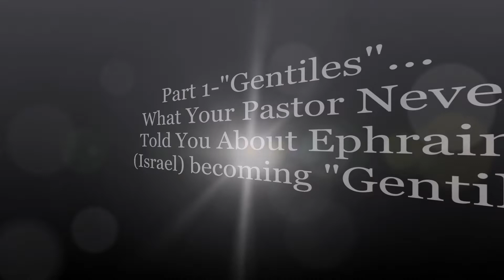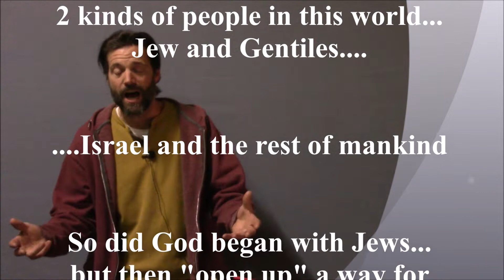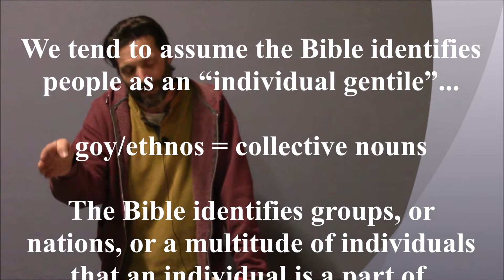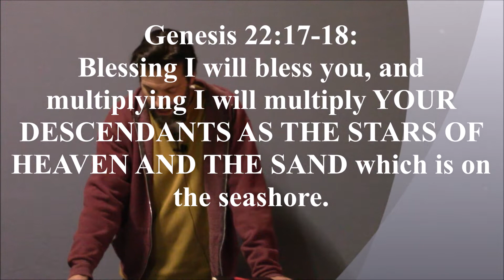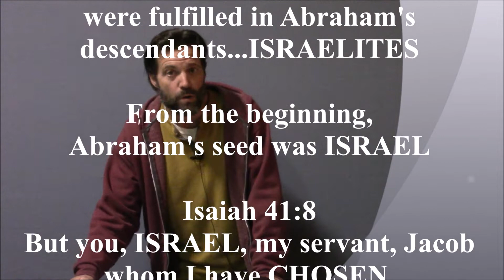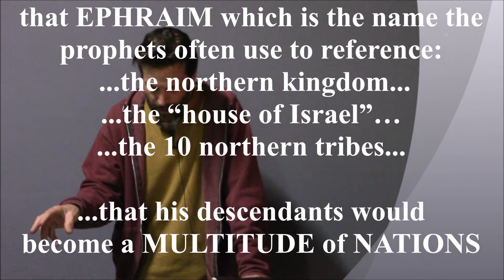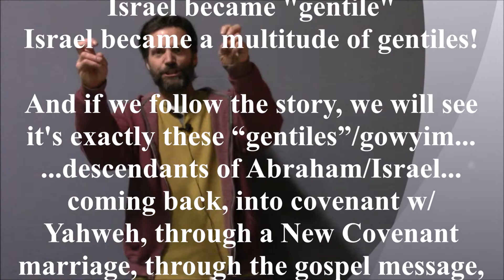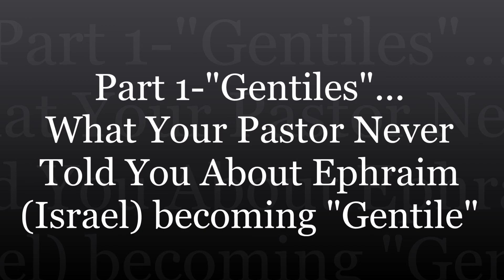#1) Abraham & Ephraim ("Gentiles"... Christianity's Best Kept Secret)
Exactly who are the “gentiles”…as defined by the Bible?  That may seem like an obvious, almost silly question.  I mean…everyone knows what a “gentile” is right?  It’s practically common language for the Christian…to speak of “Jews and Gentiles”.  And the common assumption?  Jews are of Israel.  Gentiles are not.  While there is truth in this, it's only a tiny piece of the puzzle….a miniscule fraction of the biblical story.

Here’s the biblical fact.  The only “gentile” targeted with the gospel message and invited into the New Covenant was an Israelite-gentile…a descendant of Israel who’d been made “dead” under the curse of the Law and who was associated with the First Covenant.  Regular ol’ Joe-Blow pagans out in the nations, with no prior connection or obligation to Israel’s First Covenant and Law were never “dead” in their sins and trespasses against the First Covenant, requiring a new one.  They were not the “gentiles” Paul and the other apostles were fishing for.

The real distinction between Jew and Gentile was never a distinction within all humanity.  The distinction was within all Israel.  As prophesied from their covenant creation at Sinai, Israel’s northern kingdom, Ephraim was scattered into the nations (gowyim in Hebrew).  They became the nations…the gentiles.  And they were the very ones who would be called out of the nations and into the New Covenant.  They became the very “gentiles” that would be bought back, redeemed from the death of the Law.  Ultimately, it would be the dispersed of Judah and the scattered of Israel that would be gathered back together (Hosea 1) through a New Covenant.  Both the Law-practicing Jew, and the scattered, cut off Israelite who’d been made “far off”, not observing the Law, nor the covenant sign of circumcision.  These were the “Jew and Gentile” coming together in the New Testament.  This coming together resulted in All Israel being saved, just prior to the end of Israel’s redemptive narrative.